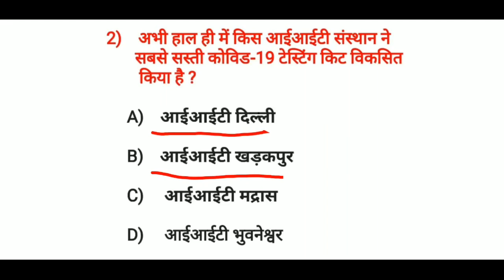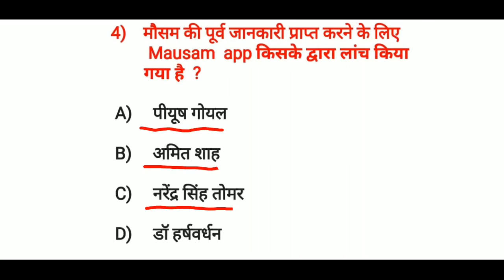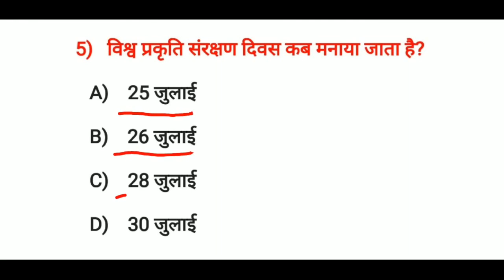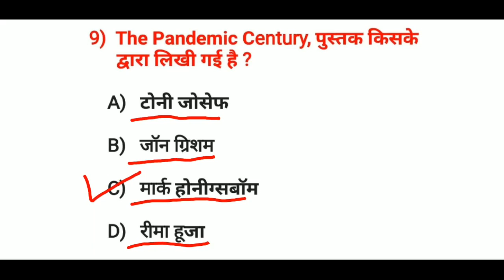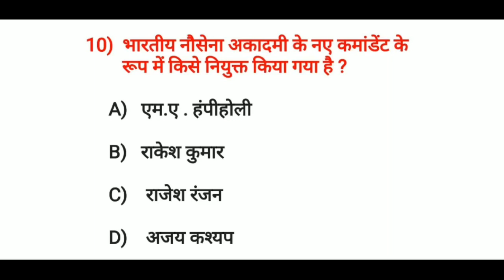Current Affairs 30July2020,Daily Current Affairs mcq,Current gk, Current Affairs,TodayCurrentAffairs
30 July 2020 Current Affairs Most Important Questions.

In this video we cover most important Current Affairs Questions of 30 July 2020

July month current Affairs Questions

weekly Current Affairs Questions

upcoming next exam Current Affairs

banking exam Current Affairs Questions

banking awareness

new Delhi Current Affairs

railway gk

ssc gk

madhya pradesh Current Affairs Questions

Today news

the Hindu

gk quiz Current Affairs quiz

Online IQ Study
Competitive Exam Gk and Current Affairs